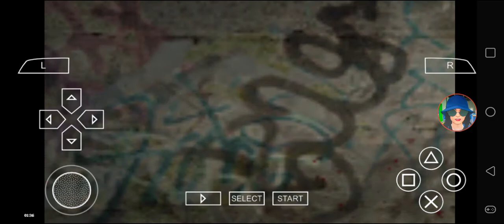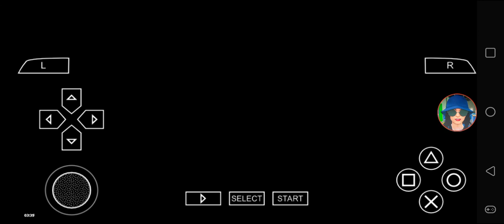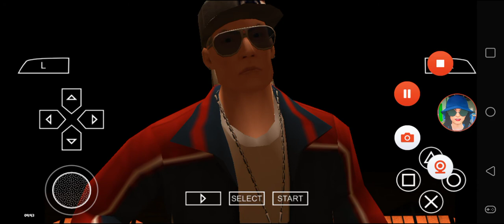Def Jam FFNY The Takeover - My Request Part 207